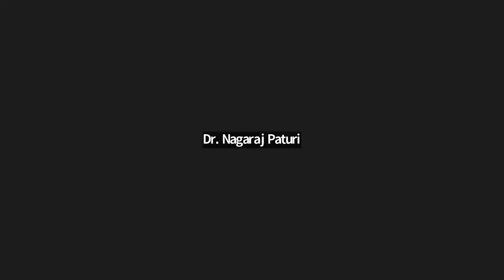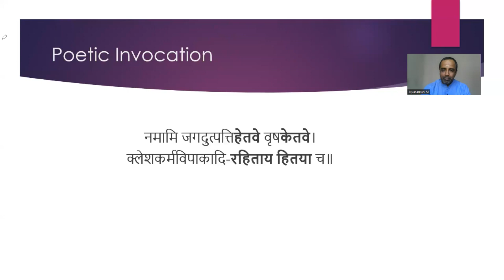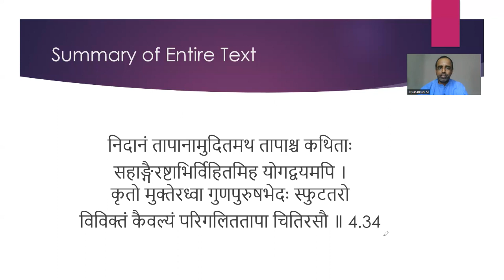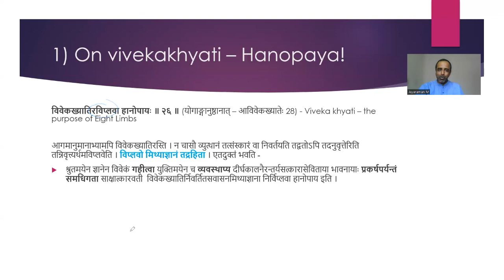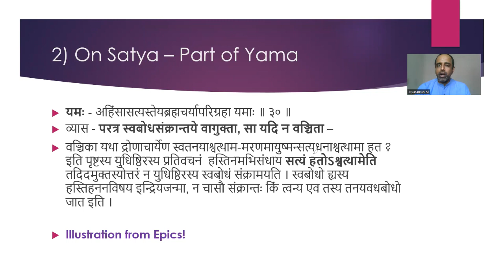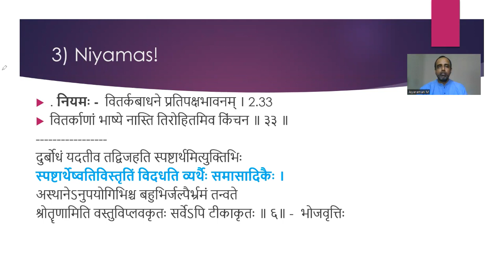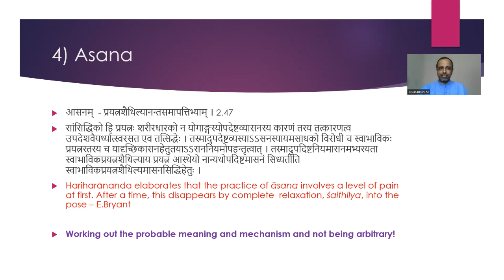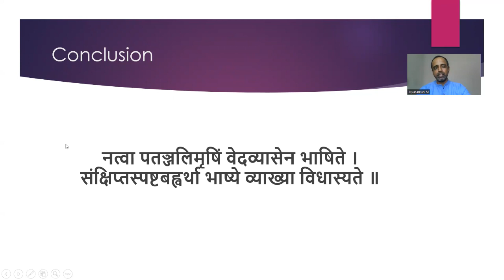Insights On Aṣṭāṅga Yoga From Tattvavaiśāradī Of Vācaspati Miśra By Dr M Jayaraman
Vachaspati Mishra was a prominent Indian Darshanika who is considered to be one of the greatest literary geniuses that India has ever produced. He was a scholar-par-excellence endowed with encyclopedic learning and exposition skill which he employed to compose authoritative expositions on all Astika Darśanas. His name has been deservedly associated with the honorific title “sarvatantrasvatantraḥ” which is a rare honour conferred only upon literary prodigies.

However, very little is known about biographical details of Vachaspati Mishra. He was born into a Maithil Brahmin family of Mimamsakas in Andhra Tharhi, Madhubani, Bihar and probably lived during the 9th century CE. There is some evidence in Bhāmatī that suggest Vācaspati Miśra as being under the patronage of Nṛga, who was a king of generous nature highly famed for his wonderful deeds.

Vachaspati Mishra has contributed several significant works to different Darshanas.

He made two important contributions to Nyaya-Vaisheshika Darshanas, namely:
(1) Nyāyavārtikatātparyaṭīkā- a lucid commentary on the Nyāyavārtika of Udyotakara which refuted the Buddhist objections to Nyaya Darshana.
(2) Nyāyasūcīnibandha- an attempt at restoring the text of the Nyāyasūtras of Gautama in their proper form and sequence, which had been subjected to severe ill-treatment and distortions by the Buddhists.

His contributions to Mimamsa Darshana includes:
(1) Tattvabindu- is an independent treatise on vākyārtha
(2) Nyāyakaṇikā- is a scholarly commentary on the Vidhiviveka of Maṇḍana Miśra which is an exposition on the nature of vidhi.

On Samkhya & Yoga Darshanas, his works include:
(1) Sāṅkhyatattvakaumudī- is a renowned commentary on on Īśvarakṛiṣṇa’s Sāṅkhyakārikā.
(2) Yogatattvavaiśāradī- is a commentary on Vyasa’s commentary on Pātañjalayogasūtras .

Vachaspati Mishra was a Vedantin and as such he has written a number of works on Advaita including his magnum opus titled ‘Bhāmatī’. His significant Vedanta works include:
(1) Bhāmatī- is the most ancient, complete and elaborate available commentary on Śrī Śaṅkara’s Brahmasūtrabhāṣya. With this work, Vachaspati Mishra started the Bhāmatī School of Advaita.
(2) Tattvasamīkṣā- is a commentary on Maṇḍana’s Braḥmasiddhi.

This Symposium seeks to explore the encyclopedic scholarship of Vachaspati Mishra and highlight his contributions to Astika Darshanas.

Works Consulted:
Sasikumar. B. 2017. Contribution of Vachaspati-Mishra to Samkhya System. Wisdom Library.